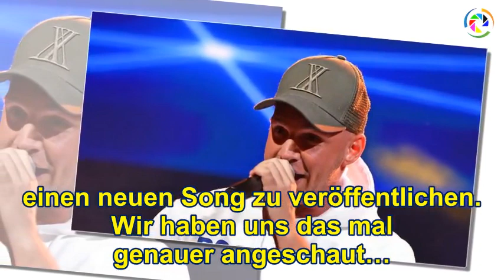Pietro Lombardi:. Liebes-Lüge aufgeflogen!!!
➤ Pünktlich zum neuen Song gibt Pietro Lombardi sich wieder mal total verknallt. Doch nun fliegt der Schwindel auf!